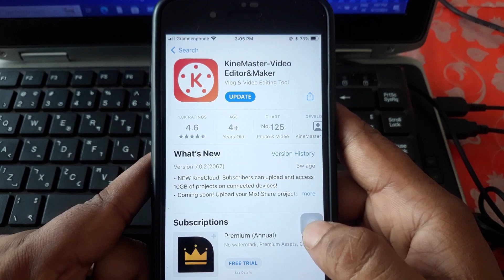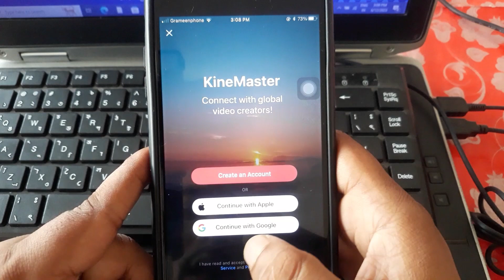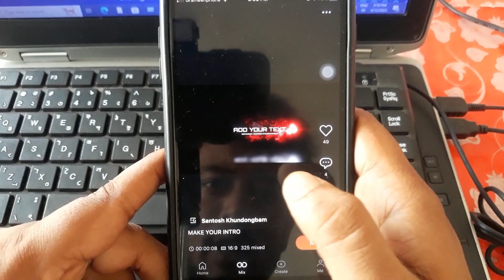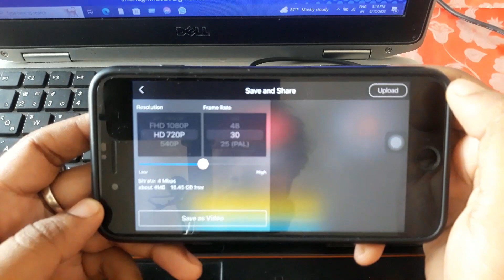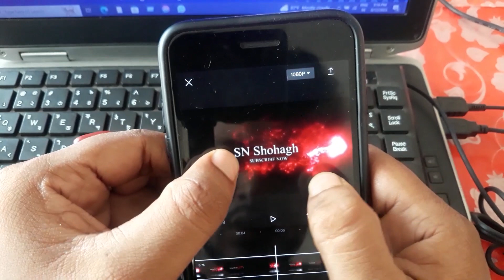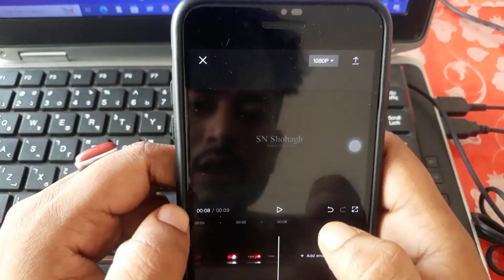কাইনমাস্টার ভিডিও ইন্ট্রো বানিয়ে দেবে | How to Make Intro In Kinemaster | sn shohag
how to make intro in kinemaster | কাইনমাস্টার ভিডিও ইন্ট্রো বানিয়ে দেবে

🔍2nd Youtube Channel Link:
Vlogs Channel ↩️